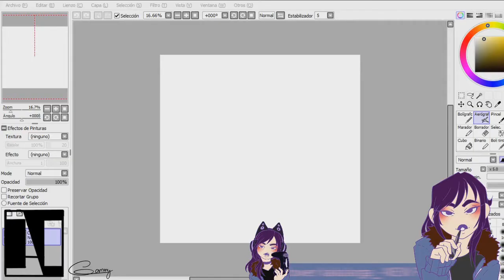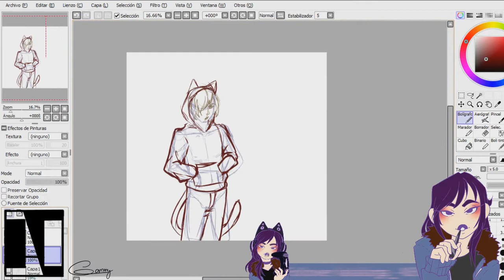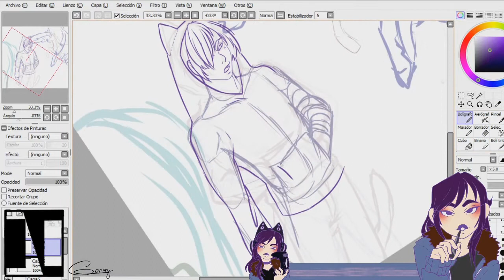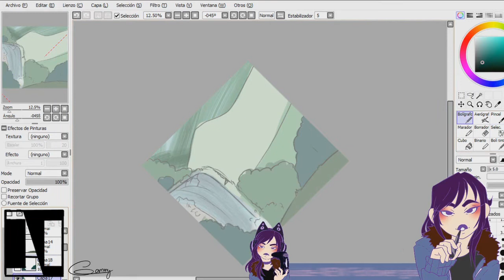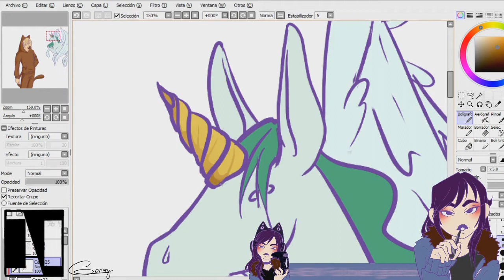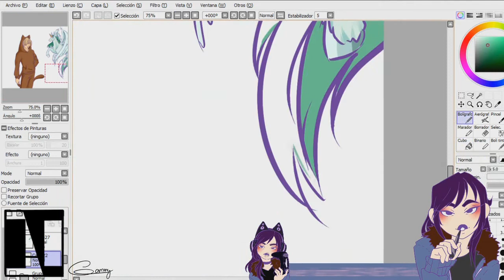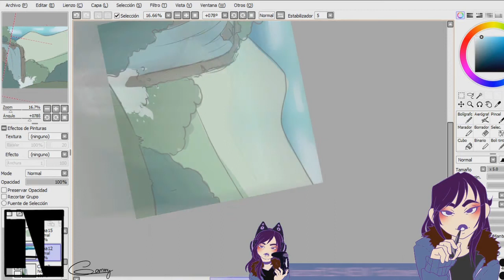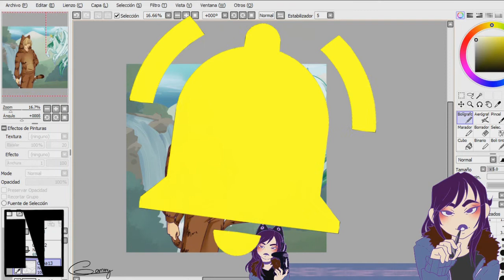10 años después - Draw this again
Lo que utilizo:
Dibujo: